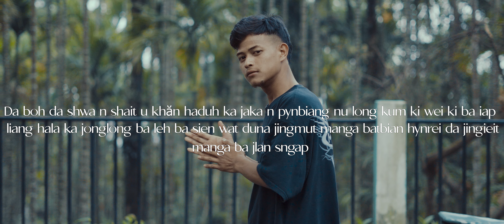Paduh | DJ Mayan x frenzy x wanjop | khasi song lyrics